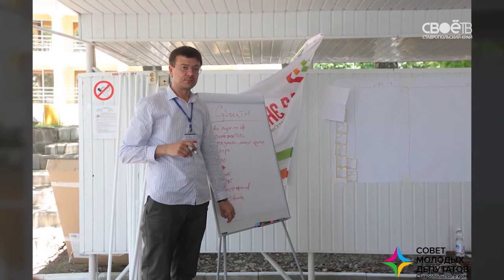"Школа парламентаризма" завершила работу в Ставропольском крае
На Ставрополье завершил работу уникальный просветительско-образовательный проект "Школа парламентаризма" при поддержке Думы и Правительства региона. Он нацелен на переподготовку и повышение эффективности работы молодых депутатов. В 2-дневной школе приняли участие 60 энергичных молодых специалистов. В насыщенную программу вошли семинары, обучение работе в команде, встречи с экспертами. Молодые депутаты также обсудили 2 важных вопроса: рейтинг муниципальных образований и эффективность работы народных избранников на местах.